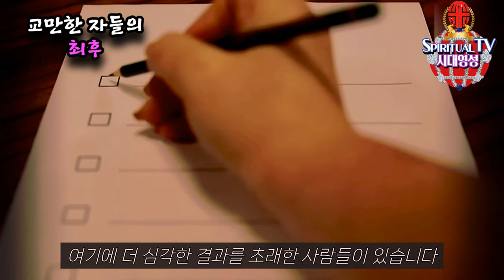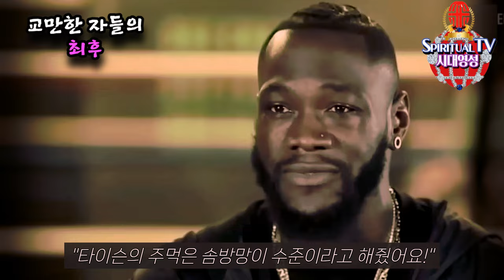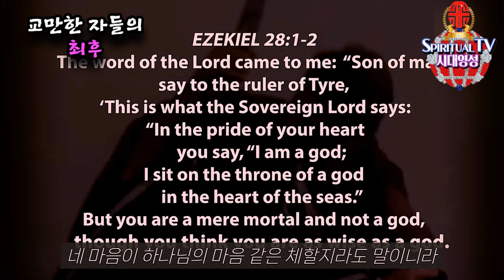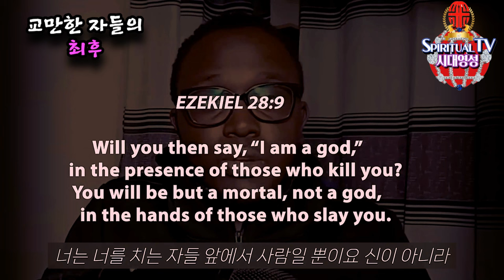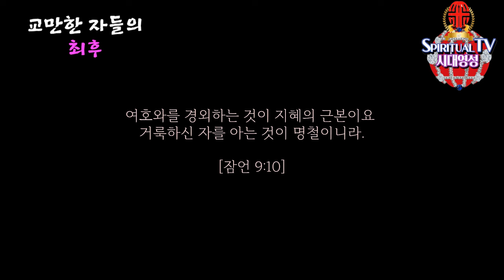교만한 자들의 최후, 한 유명 유튜버가 예수님을 모욕한 후 벌어진 일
집회 문의 및 신앙 상담

참고: 자막 하나님의 음성을 사모하는 사람들